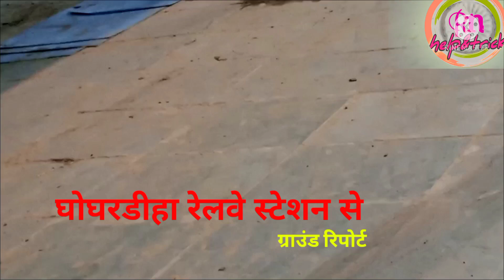घोघरडीहा रेलवे स्टेशन || निर्मली झंझारपुर CRS समाचार || ghoghardiha railway station new video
कुछ महत्व्पूर्ण videos-

आधार कार्ड में रजिस्टर मोबाइल नंबर कैसे पता करें